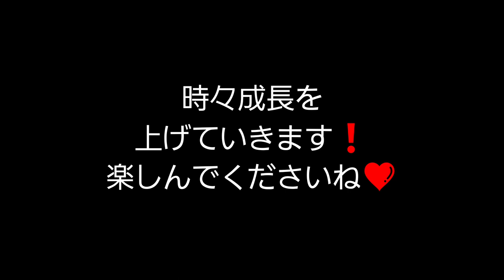youtube video #-AjhEO-29FA